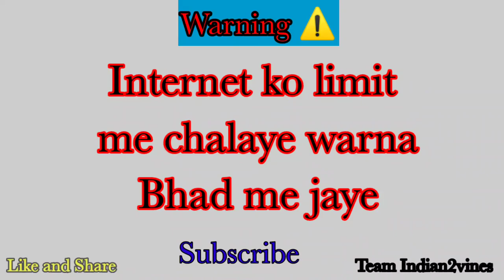Vodafone Ka Jhatka | Indian2vines | I2V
Hi 👋 friends

In this video We talk about internet . If you are using free Internet . So, please 🙏 use internet in Limit. We are not Advertising for  Vodafone it is just for Comedy 🤣 .